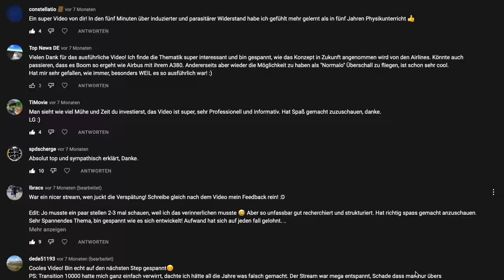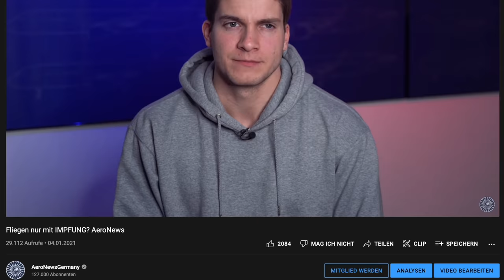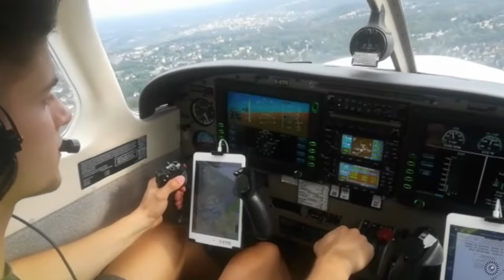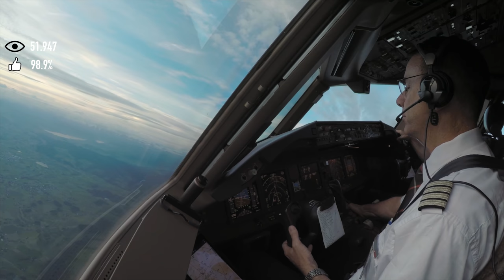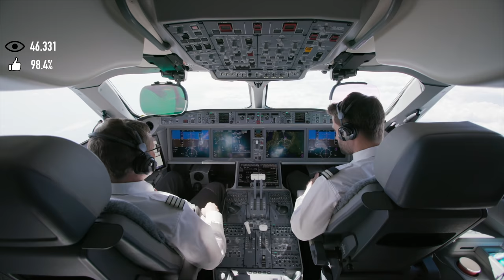AeroNews im Jahr 2021! AeroNewsGermany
Danke euch für ein schönes Jahr 2021! Wir schauen in einem Jahresrückblick noch einmal kurz und knapp auf alle Themen des letzten Jahres, auf die besten Livestreams und die schönsten Bilder aus 2021. Viel Spaß damit! Freue mich auf das neue Jahr mit euch!